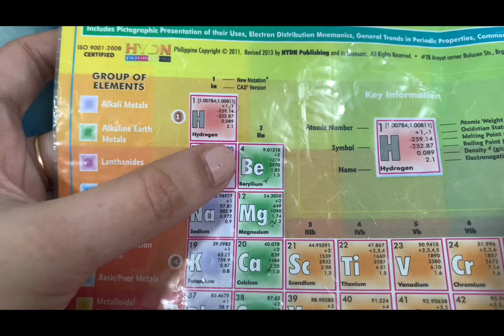Atomic Structure Model | chemistry proj 🧬 *beryllium*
Chemistry PT1 - 12 STEM A

Element Name: Beryllium
Element Symbol: Be
Atomic Number: 4
Atomic Weight/Mass Number: 9
No. of Neutrons: 5